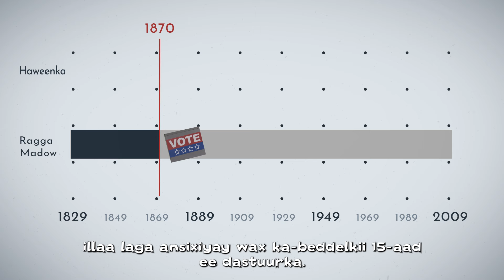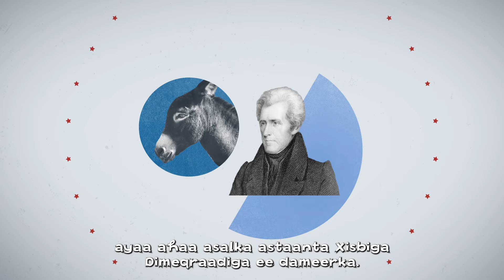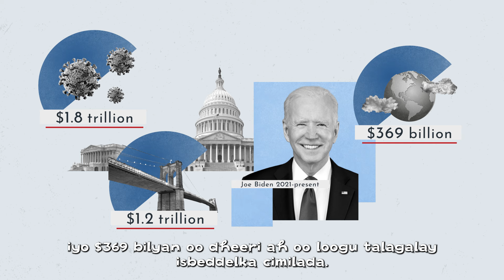Taariikhda Xisbiga Jamhuuriga ee Mareykanka | VOA Somali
Maraykanku waxa uu leeyahay laba xisbi siyaasadeed oo waa weyn Xisbiga Dimoqraadiga iyo Xisbiga Jamhuuriga. Halkan waxaan idin kugu soo gudbineynaa taariikhda xisbiga Dimoqraadiga.

Mar walba nagu xirnow

VOA Somali waa isha loogu kalsooni badan yahay ee wararka Soomaaliya. Waxaad naga heli kartaa wararkii ugu dambeeyey ee Soomaaliya iyo Soomaalida iyo caalamka. Barnaamijyadeena waxaa ku jira warar, wareysiyo iyo warbixino ka hadlaya mowduucyo kala duwan sida siyaasadda, arrimaha bulshada, ganacsiga iyo madadaallada.

Waxaa ka mid ah Qubanaha VOA oo ah barnaamij teleefishin oo baxa shan maalin toddobaadkii, Axad illaa Khamiis. Idaacadda waxaa ka baxa barnaamijyo ay ka mid yihiin, Galka Baarista, Bandhigga VOA, Ileyska VOA, Faaqidaadda Toddobaadka, Arrimaha Mareykanka, Arrimaha Islaamka Dhakhtarka Weydii, Caweyska Washington, Wicitaanka Dhageystaha, Faaqidaadda Ciyaaraha, Madasha Haweenka iyo Barnaamijka Dhallinyarada.